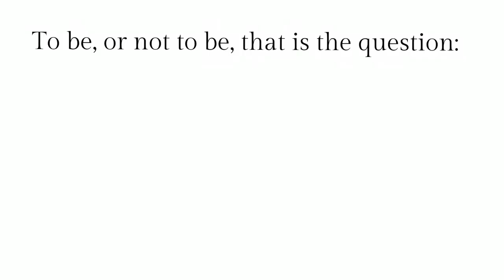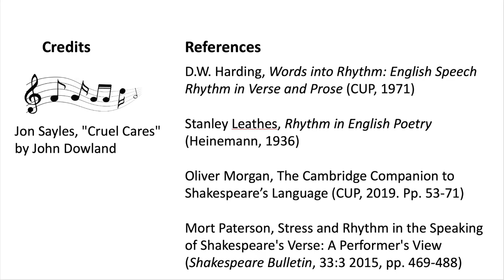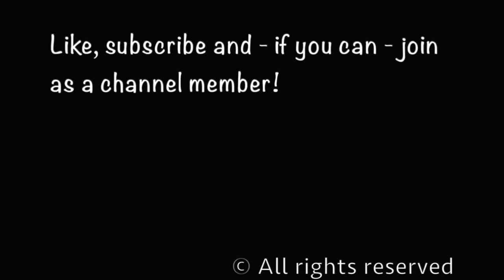🧑‍🎓Did Shakespeare really write in iambic pentameter? Discussion & reading of "To be or not to be"👀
We all know Shakespeare wrote in iambic pentameter, right? Or did he? This video takes a look at Shakespeare's metre, using Hamlet's famous "To be or not to be" soliloquy as an example.

Translated titles:
¿Shakespeare realmente escribió en pentámetro yámbico? Discusión y lectura de "To be or not to

Hat Shakespeare wirklich in jambischen Pentametern geschrieben? Diskussion & Lesung von "To be or no

Shakespeare a-t-il vraiment écrit en pentamètre iambique ? Discussion et lecture de "To be or not

Shakespeare realmente escreveu em pentâmetro iâmbico? Discussão e leitura de "To be or not to be"

هل كتب شكسبير حقًا في الخماسي التفاعيل؟ مناقشة وقراءة "

莎士比亚真的用抑扬格五音步写作吗？讨论和阅读"To be or not to be"

莎士比亞真的用抑揚格五音步寫作嗎？討論和閱讀"To be or not to be"

Shakespeare scriveva davvero in pentametro giambico? Discussione e lettura di "To be or not to be"

シェイクスピアは本当に弱強五歩格で書いたのですか? "To be or not to be"の討

Действительно ли Шекспир писал пятистопным ямбом? Обс